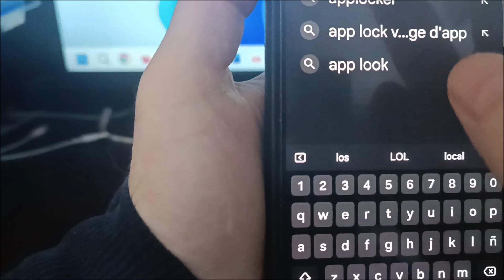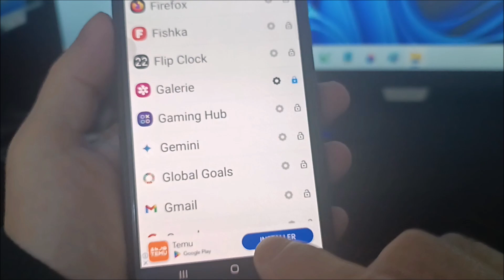Сomment verrouiller les applications sur samsung A16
Сomment verrouiller les applications sur Samsung galaxy a16 5g.